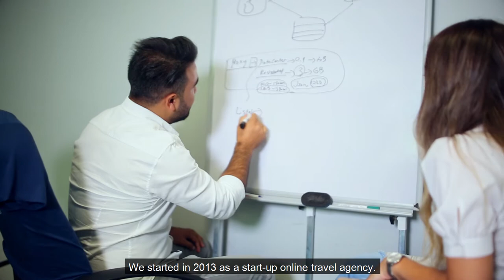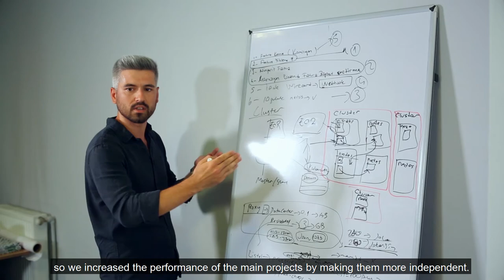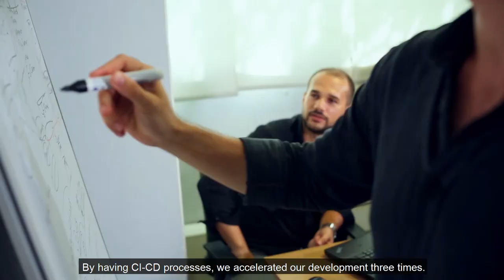OtelZ AWS Testimonial Video